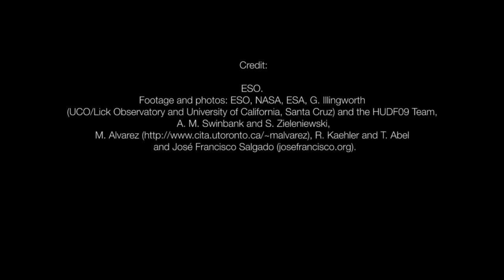Most Distant Galaxy Ever Measured (2010.10) [720p]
A European team of astronomers using ESO's Very Large Telescope (VLT) has measured the distance to the most remote galaxy so far. By carefully analysing the very faint glow of the galaxy they have found that they are seeing it when the Universe was only about 600 million years old (a redshift of 8.6). These are the first confirmed observations of a galaxy whose light is clearing the opaque hydrogen fog that filled the cosmos at this early time.

credit: ESO. Editing: Herbert Zodet. Written by: Richard Hook and Douglas Pierce-Price.  Narration: Dr. J. Music: movetwo.  Footage and photos: ESO, NASA, ESA, G. Illingworth (UCO/Lick Observatory and University of California, Santa Cruz) and the HUDF09 Team, A. M. Swinbank and S. Zieleniewski, M. Alvarez R. Kaehler and T. Abel and José Francisco Salgado (josefrancisco.org). Directed by: Herbert Zodet.  Executive producer: Lars Lindberg Christensen.